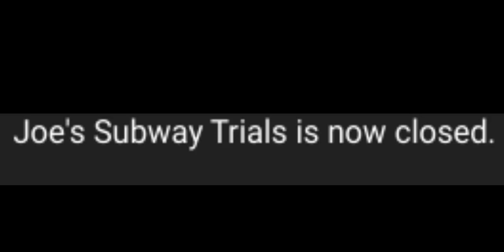Oh No. Joe's Subway Trials Is Now Closed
TrainDev2008 is terrible